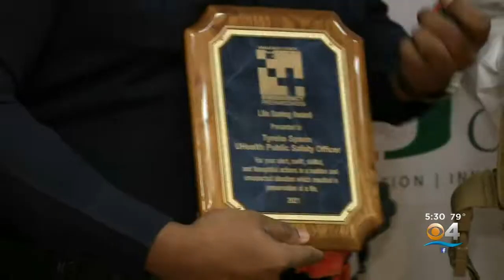Security Officer Tyreke Spann Uses 'Stop The Bleed' Techniques To Save Man's Life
CBS4's Brooke Shafer has more on Spann's heroic actions.